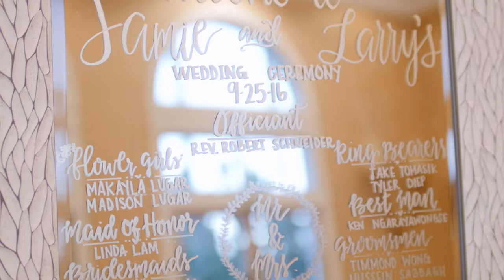Jamie + Larry = Married | Wedding Highlights | 4K Experience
Getting ready, ceremony & reception: Hilton Los Angeles/ San Gabriel
Photo shoot: Pasadena City Hall